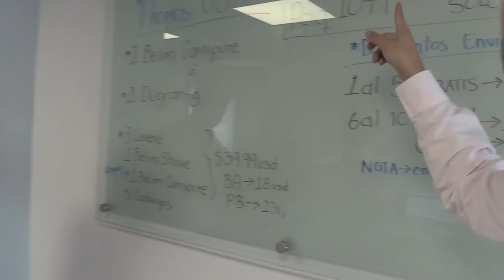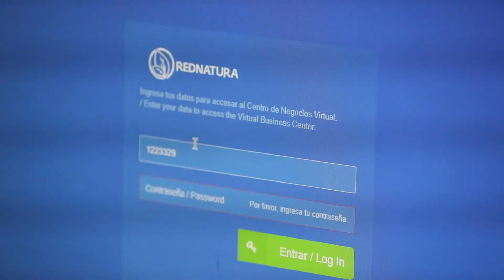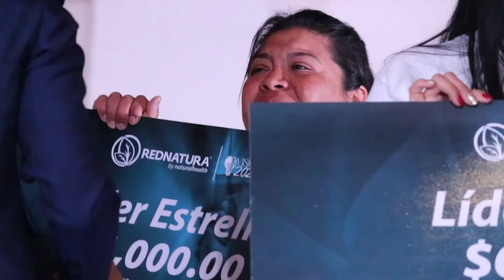Rednatura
Conoce REDNATURA
Empresa Orgullosamente Mexicana, fundada en el año 2010, formada para brindar un Bienestar Integral a las Familias, a través del mercadeo en Red, con Suplementos Nutricionales y Fitomedicamentos de alta calidad y efectividad. Además, REDNATURA CUENTA CON UN Plan de Negocio, ideal para Transformar tu Vida.

Esta fusión perfecta entre Negocio y Salud, es posible gracias a nuestra MISIÓN, VISIÓN y Valores que nos distinguen.